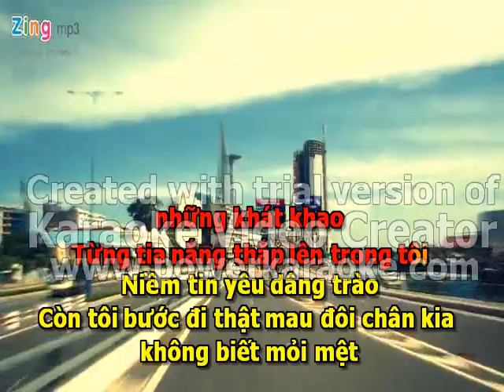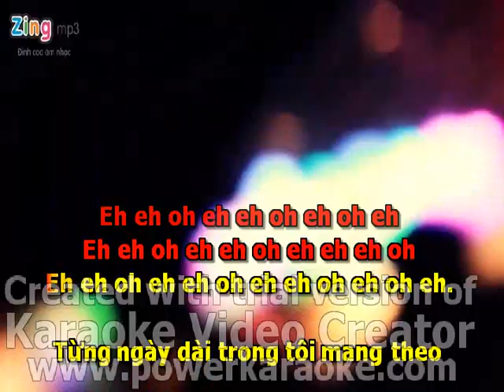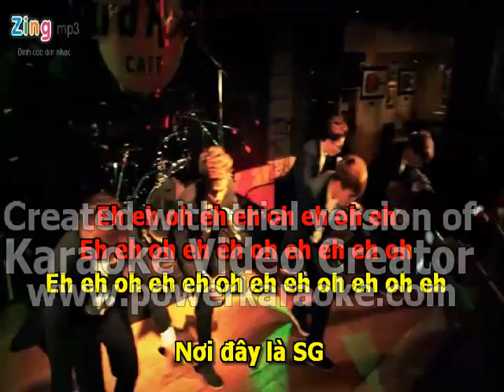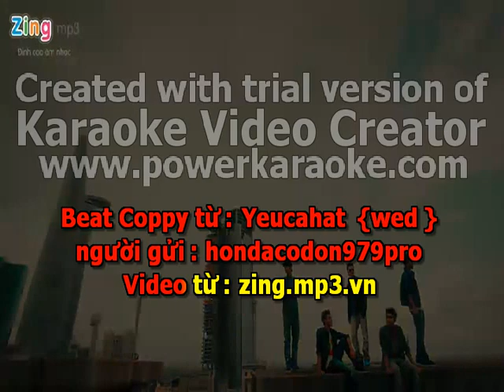Sai Gon Here We Come KARAOKE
HÁT ĐỞ GHIỀN NHE MẤY PẠN . 1 2 3 // ĐI KA NÀO